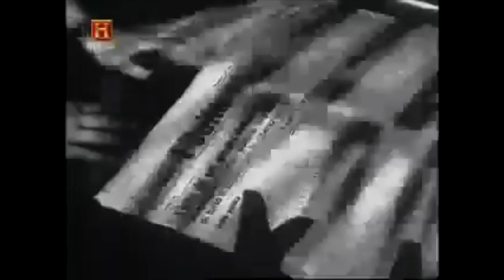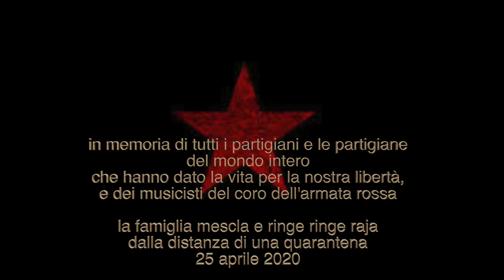fischia il vento 2020 - la mescla (con ringe ringe raja e brigan)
stiamo vivendo il nostro ventesimo compleanno rinchiusi nelle case in una quarantena, ogni minima velleità di festeggiamento è stata smorzata.
oggi, 25 aprile, la sensazione di ricordare la liberazione è stata più forte che spesso in passato, non solo per la reclusione ormai più lunga di un mese, ma anche per i discorsi ascoltati sui media che ancora una volta hanno provato a rileggere questa data dandole significati altri.
frasi come "dedicare la festa ai morti di ogni guerra".
la liberazione è una festa, non dei morti, che cade a novembre, ma per celebrare la libertà dal nazifascismo nella seconda guerra mondiale, ed eventualmente i morti che hanno combattuto per questa causa.
due giorni fa siamo partiti con un gioco, e abbiamo registrato questo omaggio dalla distanza, con i nostri figli e le nostre figlie, le nostre compagne, i nostri cuori. per essere più vicini.

Fischia il vento è una canzone scritta dal partigiano Felice Cascione, caduto nelle montagne della provincia di Cuneo nel 1944 in uno scontro a fuoco con i fascisti, pochi giorni prima di morire.

da Baku, Azerbadjan, Francesco Banchini ha regalato il suo chalumeau e ha cantato insieme a Dante, Greta e Cristina.
da Rheinfelden, vicino Basilea in Svizzera, Roberto Vacca ha suonato il clavicembalo e la fisarmonica.
da Santarpino, Francesco Di Cristofaro ha suonato il suo irish whistle
da Napoli, Ernesto Nobili ha suonato chitarre elettriche e bouzouki e cantato insieme alla figlia Elena e a Viviana Guarino, Massimiliano Sacchi ha registrato il clarinetto, Cristiano Della Monica i piattini e una saz-a-laika, Marco Di Palo una sezione di violoncelli e Serena Savoia ha cantato, così come mia figlia Cecilia Della Monica.
tutti, sulla base di pianoforte e voce suonata da me l'altra mattina.

ora è tardi, ma questo è un canto di notte, da sussurrare tra i boschi a bassa voce per non farsi ascoltare dal nemico.
anche se, racconta Beppe Fenoglio nel suo libro "il Partigiano Johnny", i fascisti pare impazzissero al solo sentire queste parole su questa melodia.
prendetelo allora come un suggerimento di esercizio, ché mi sa che potrebbe succedere che dovremo reimparare a cantarlo.
buon ascolto, buoni sogni e buoni propositi di azione di liberazione

davide della monica

the wind whistles, the storm rages
broken shoes and yet we have to go
to conquer the red spring
where the sun of the future rises.

every land is homeland to the rebel,
every woman to him makes gift of a sigh,
in the night he's guided by the stars,
strong his heart and his arm in striking.

and if the cruel death catches us
harsh revenge will come from the partisan,
already sure is the harsh fate
of the  fascist, vile and treacherous.

calm is the wind and quiet the storm ,
the proud partisan returns home,
waving his red flag
victorious, in the end,
free we are.